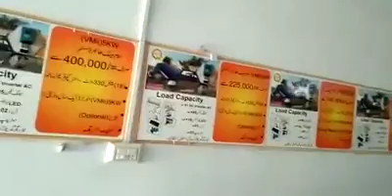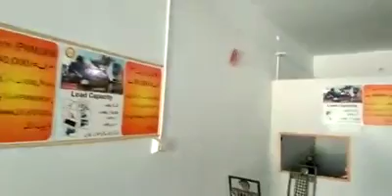Alaziz Solar Solutions Branch Khairpur Mirs...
Fb.me/alazizsolutions